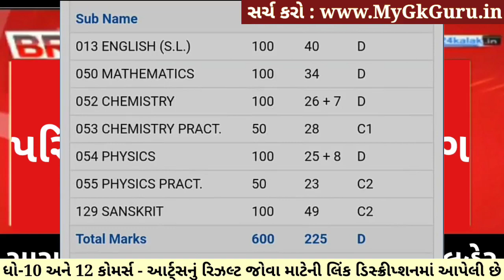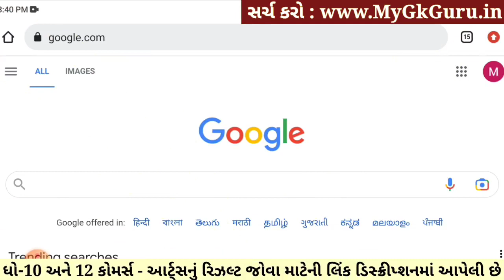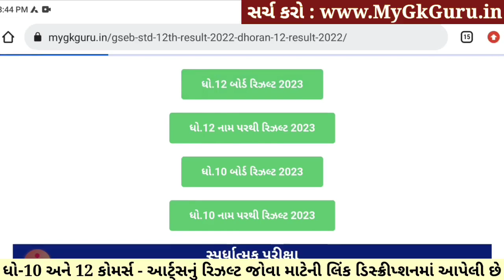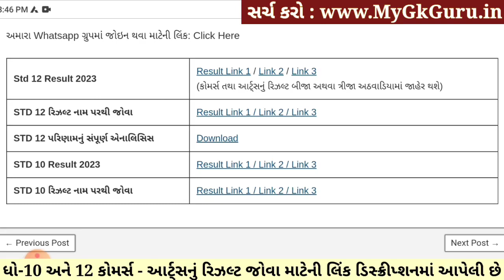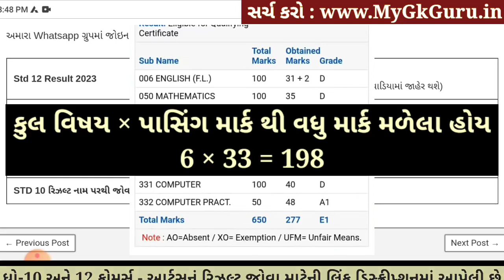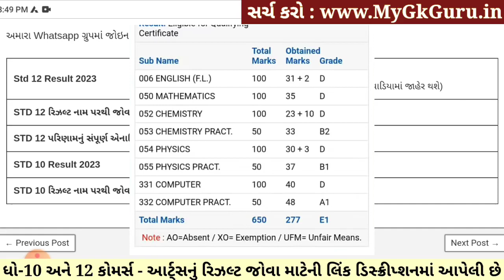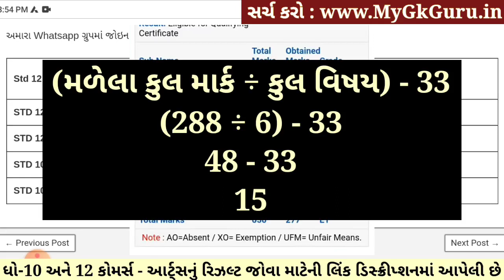STD 10 Result Date 2023, STD 12 Result 2023 Date, STD 12 Commerce Result Date 2023, 12th Arts Result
STD 10 Result Date 2023, STD 12 Commerce Result Date 2023, Std 12 Commerce Board Exam Result 2023, STD 12 Arts Result 2023, STD 12 Result 2023, Dhoran 12 Result 2023. GSEB 12th Commerce Result Date 2023

ધોરણ 10 & 12 Arts and Commerce રિઝલ્ટ જોવા માટેની લિંક

ધોરણ 10 & 12 Arts and Commerceનું રિઝલ્ટ નામ પરથી જોવા માટેની લિંક